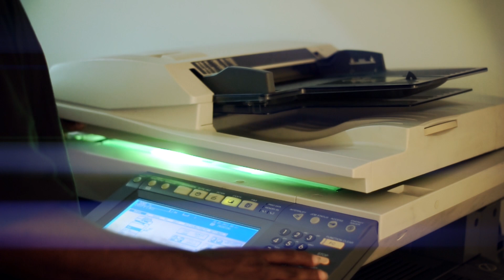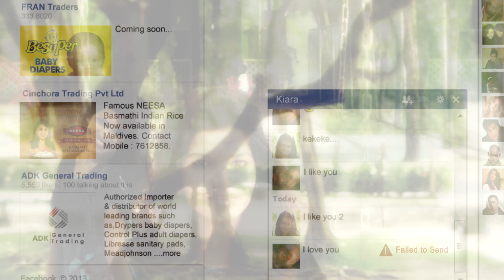Hinithun Yes E feat Faari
Hinithun
Yes E feat Faari
Yes E Hip Hop Studio Production 2013
Special thanks to
Redbull
Cinchora trading pvt ltd
ADK trading pvt ltd
FRAN Traders
AH Brothers
Chocoluv
Border life style
Reefside